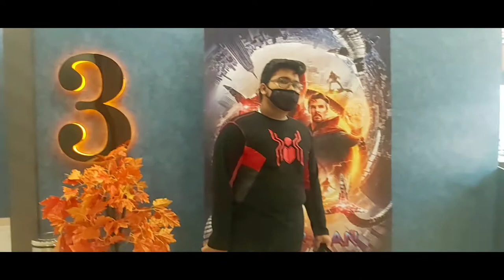Aji aame Movie dekhiba ku hauchu | ଆଜି ଆମେ movie ଦେଖିବାକୁ jauchu | Vlog 56 odiavlogs .Spiderman NWH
Aji aame Movie dekhiba ku jauchu | ଆଜି ଆମେ movie ଦେଖିବାକୁ jauchu | Vlog 56 odiavlogs | Spiderman No Way Home Reaction

Our Reaction on No Way Home💥